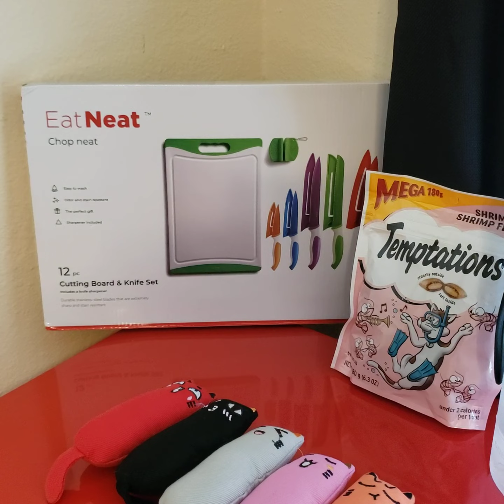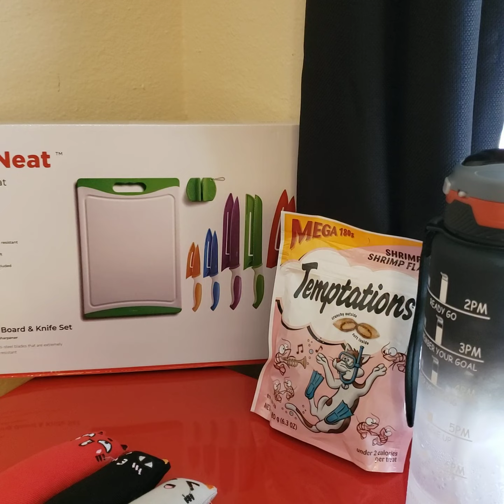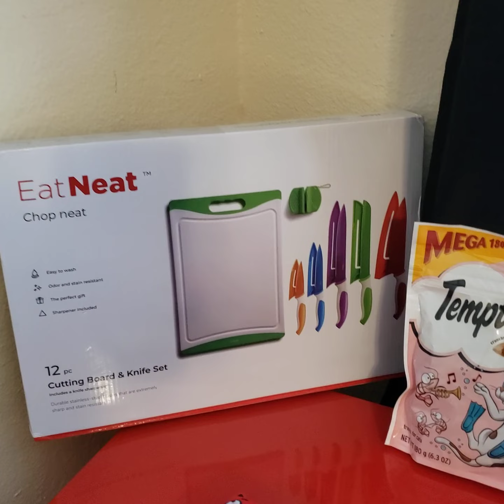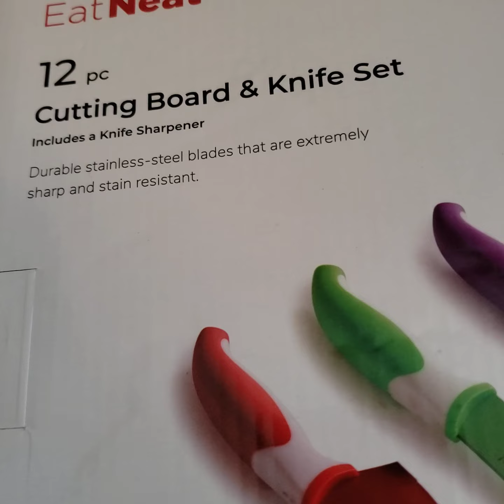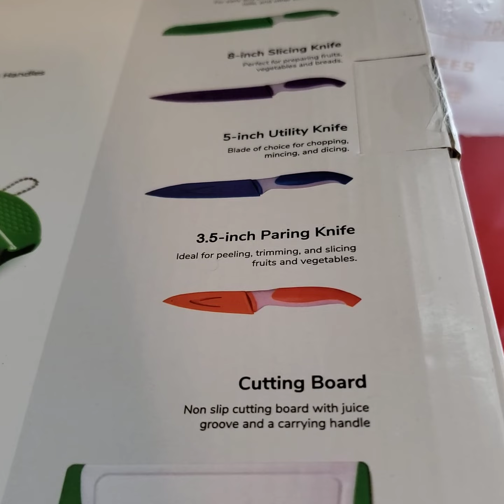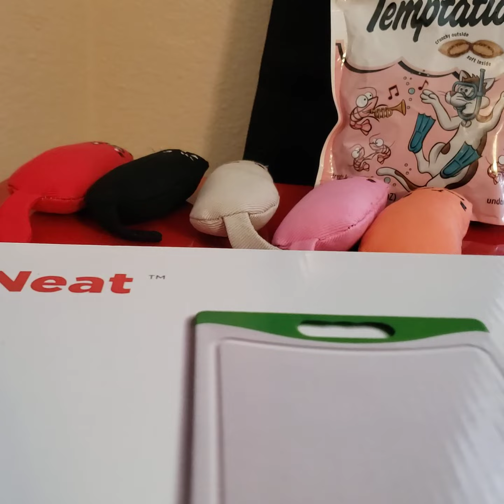Thanks For The Gifts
Gifts